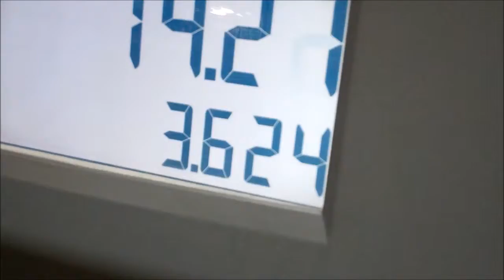Breathtaking View! (5/01-14)